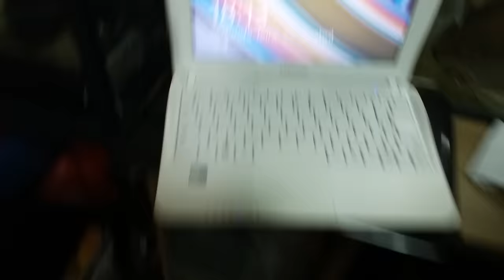VITOR105 - ALIMENTAÇÃO DAS COBRAS MIL GRAU..KKKK